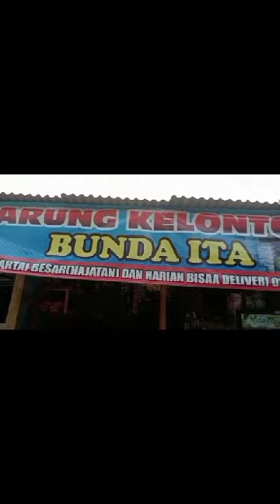vlog ekonomi kreatif